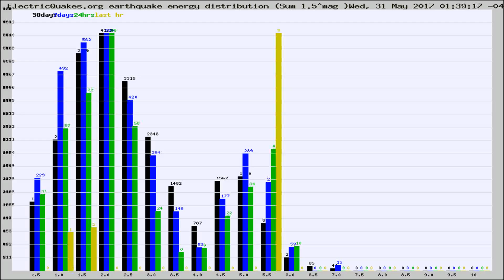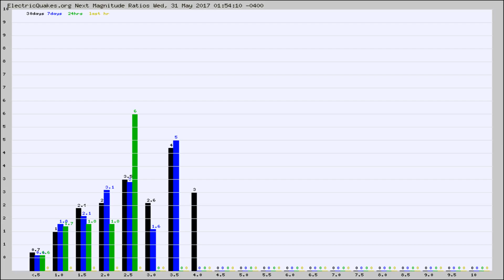Todays_Hourly_World_Earthquake_Statistics_from_ElectricQuakes.org_05-31-17+02:02:01